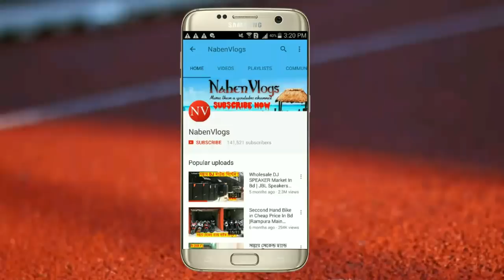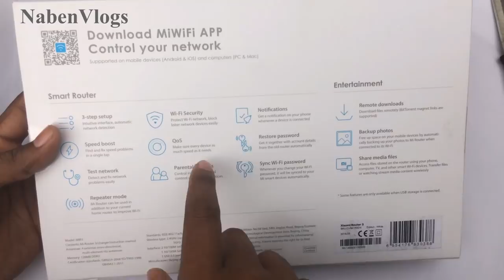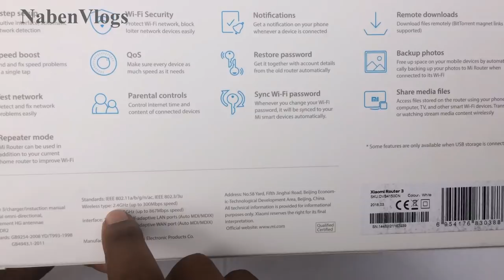Best Wifi Router 📶 Xiaomi Mi Router 3 Unboxing & Review In Bangla 2018 💥 NabenVlogs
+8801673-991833